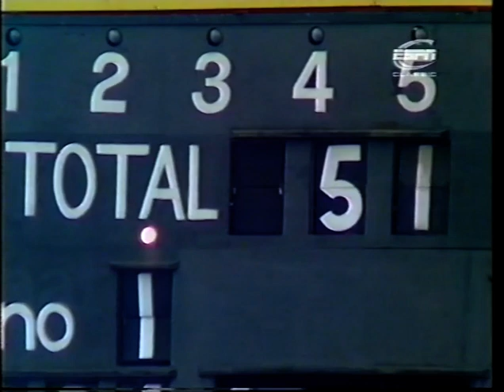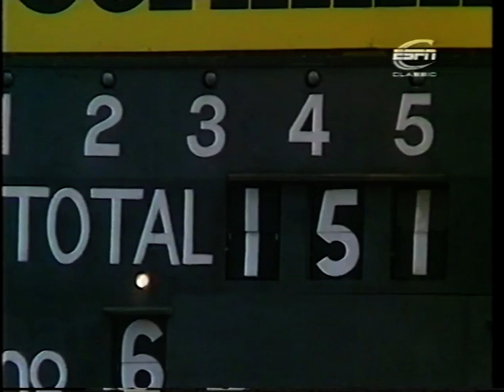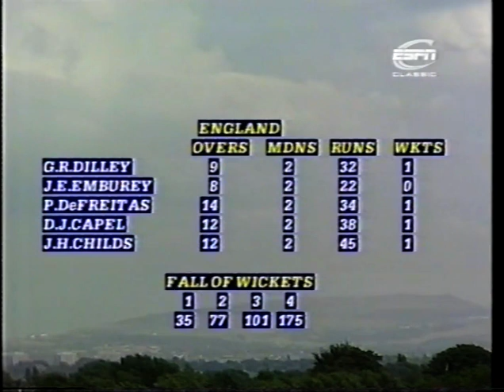ENGLAND v WEST INDIES 3rd TEST MATCH DAY 2 OLD TRAFFORD JULY 1 1988 VIV RICHARDS GORDON GREENIDGE